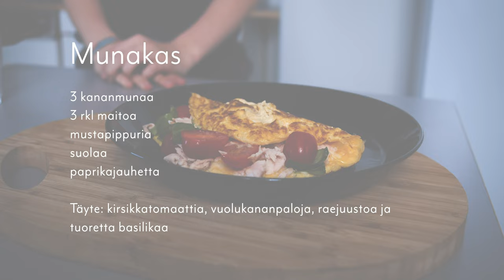Terve koululainen | Munakas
Lyhyt ohjevideo munakkaan valmistamisesta. Munakas on helppo ja nopea ateria.

Katso samasta soittolistasta myös ruokaohjeet lohipastan ja smoothien valmistamiseen.

Kiitos Kauhajoen yhteiskoulun oppilaat!
Videon suunnittelu: kotitalousopettaja, valmentaja Hanna Pentilä
Videon toteutus: Aapeli Autio, Autio Visuals

Video on tuotettu vuonna 2022 UKK-instituutin tervekoululainen.fi-sivustolle.